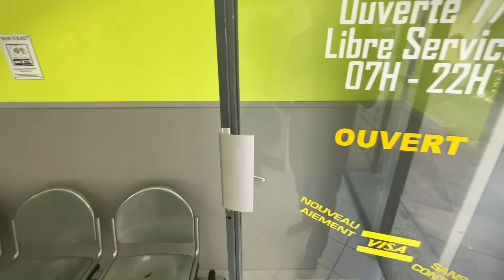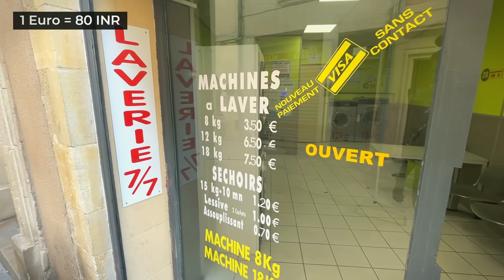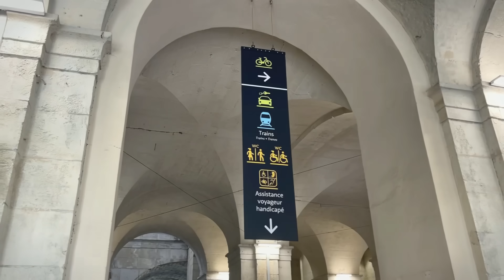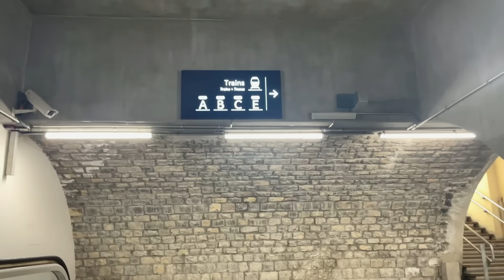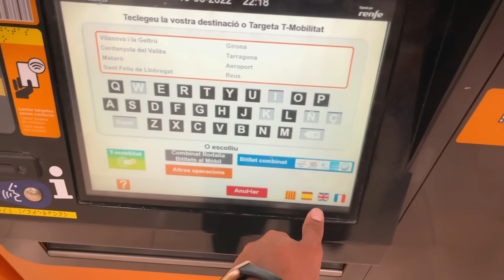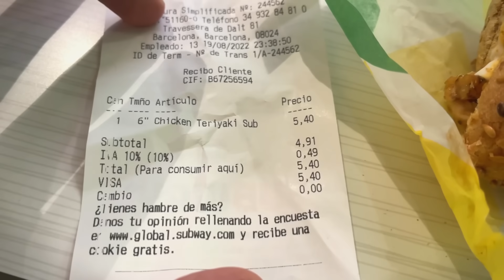Solo from Nimes (France) to Barcelona (Spain) 🇫🇷🇪🇸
Travelling from Nimes (France) to Barcelona (Spain).